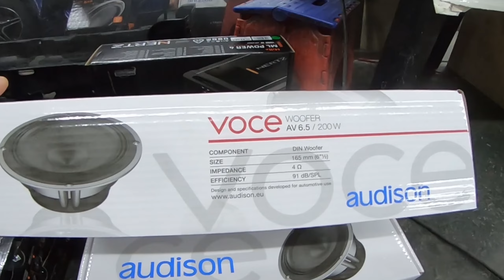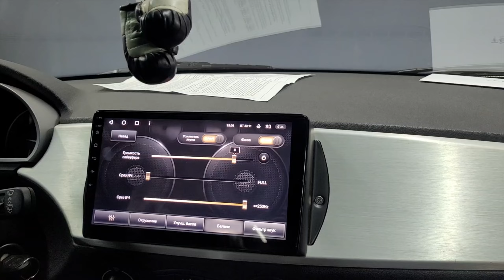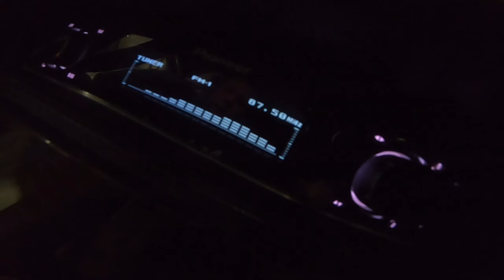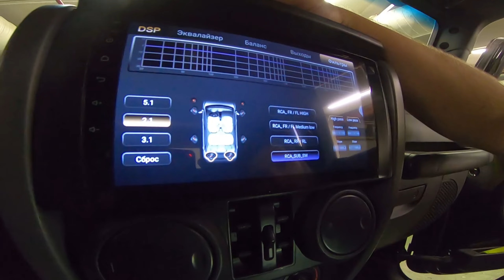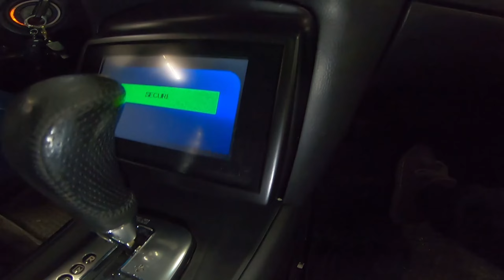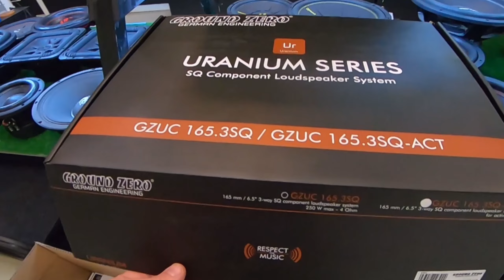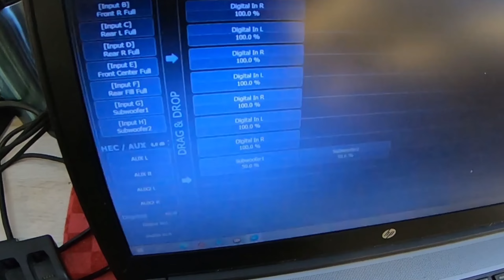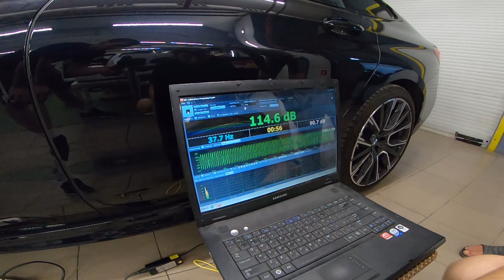Серия 4. Сборник лучших работ за 2022 год. Кузница Автозвука невероятные идеи.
В этом видео мы собрали все самые интересные работы за 2022 год.
Продолжаем традицию отчетов. Да, год был сложным но тем не менее плодотворным на хорошие проекты по автозвуку. Много залипательных  работ по изготовлению сабвуферов в крыло автомобиля, установке усилителей звука скрытым и открытым способами. Громкие сабвуферные системы, мотозвук. Очень много работ по установке музыки в штатные места для BMW, Mercedes-benz, Audi и многие другие марки автомобилей.
С заботой о Вас и вашем автомобиле.Всем добра.
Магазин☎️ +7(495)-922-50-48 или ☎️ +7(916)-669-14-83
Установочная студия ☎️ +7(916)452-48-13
☭☭☭ Москва, Варшавское шоссе дом 133А
🚛 Быстрая доставка по всей территории глобуса!
🏹Быстрая доставка по всей территории плоской земли!